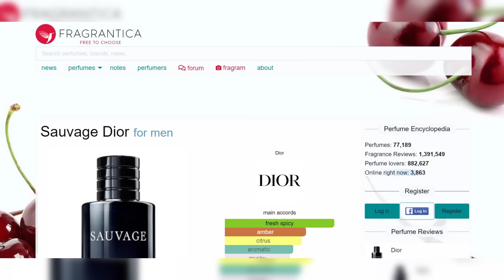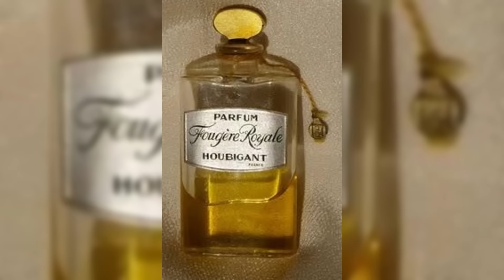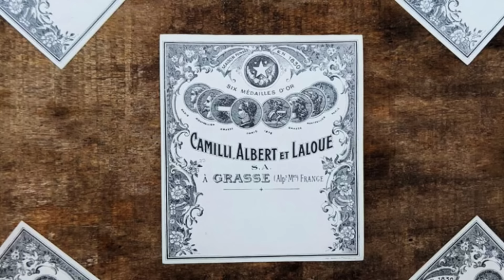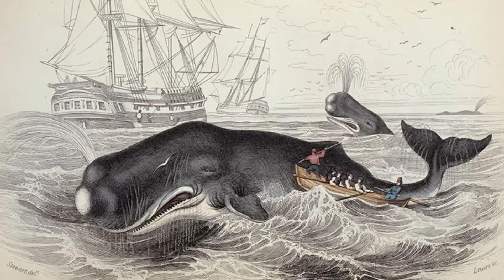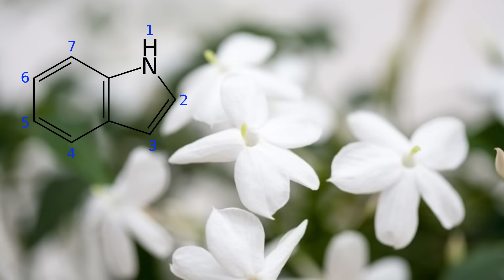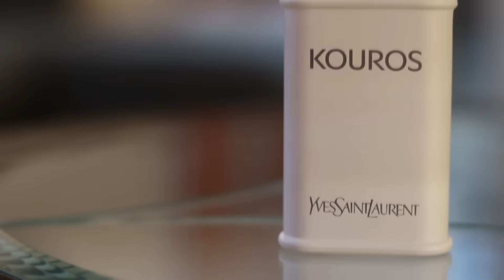Explaining What Individual Perfume Notes Smell Like | Men's Cologne/Fragrance Review 2023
Identifying indidvidual notes can be difficult, hopefully this video expands your learning on the topic! What are some of your favourite notes and what would you like to see in part 2 of this series?

NOTES & FRAGRANCES FEATURED

Geranium - Houbigant Fougere Royale
Patchouli - Atrium Fragrance Mr Fragrant
Calone / Aquatic - Davidoff Cool Water
Ambergris - Creed Aventus
Civet - YSL Kouros